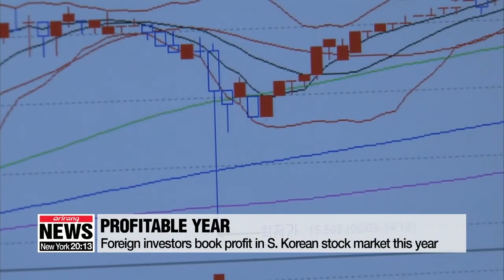Foreign investors book profit in S. Korean stock market this year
올해도 외국인만 웃었다…개미가 산 종목은 줄하락

Foreign investors booked profits from the South Korean stock market this year, but retail investors did not fare as well.
According to Korea Exchange, eight out of the top ten stocks that were net bought by foreign investors in 2019 brought them profits.
Samsung Electronics was the most sought-after stock and traded 44 percent higher on the last trading day of the year compared to the first trading session of 2019.
Foreign investors net bought over 860 million U.S. dollars of local shares in 2019,... with their holdings accounting for 38-point-4 percent of the market capitalization on the main bourse,... up nearly three percentage points from the previous year.